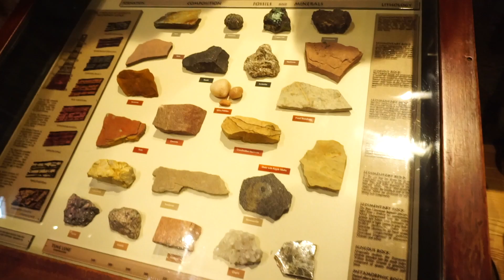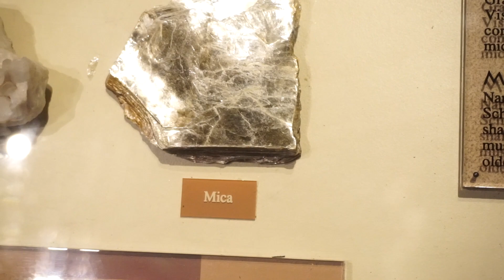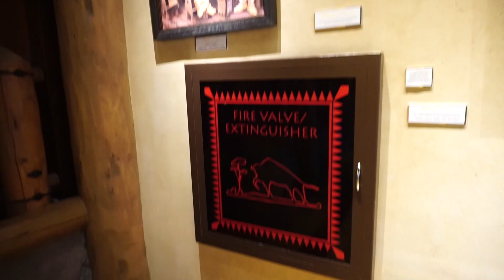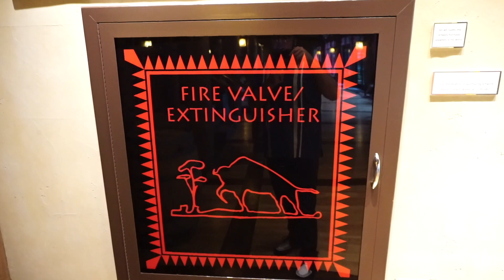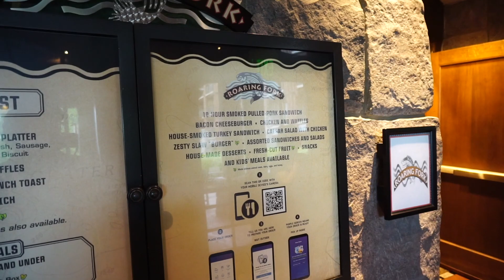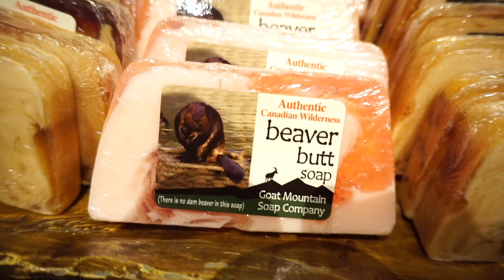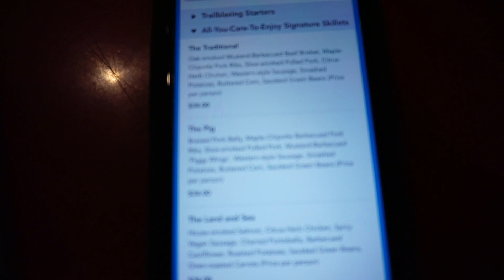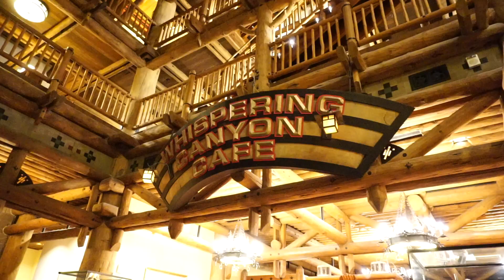Disney's Wilderness Lodge 4th of July 2021 | Whispering Canyon Dinner & Fireworks!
Howdy! Today is Independence Day 2021 and per our tradition, we are back at Disney's Wilderness Lodge to enjoy the 4th of July! We will be visiting a little bit of the Resort including the Lobby, Gift Shop and Cascade Cabins - followed by a delicious dinner at Whispering Canyon where I ate way to much barbecue! We ended the evening with watching some fireworks and overall had a wonderful time! Hope you all had a wonderful 4th!